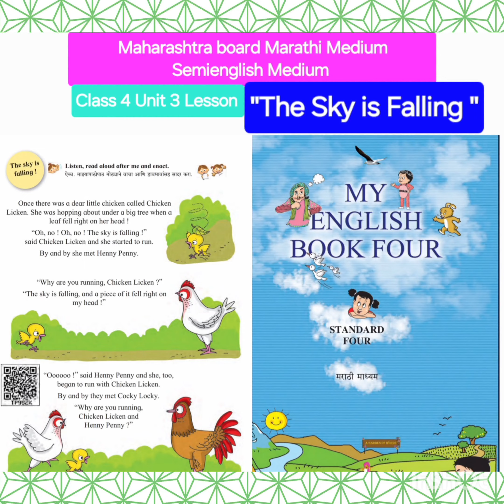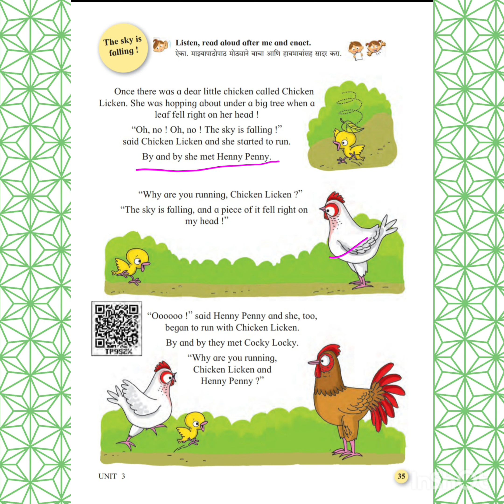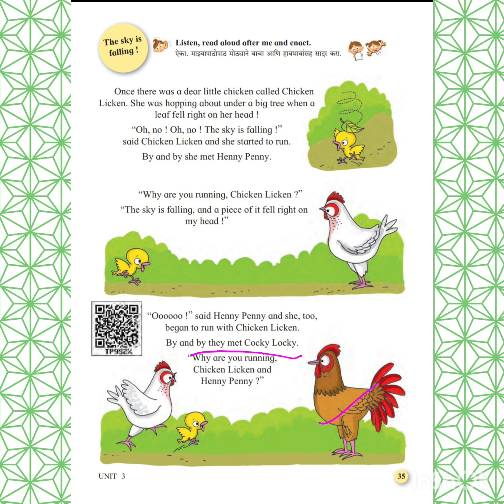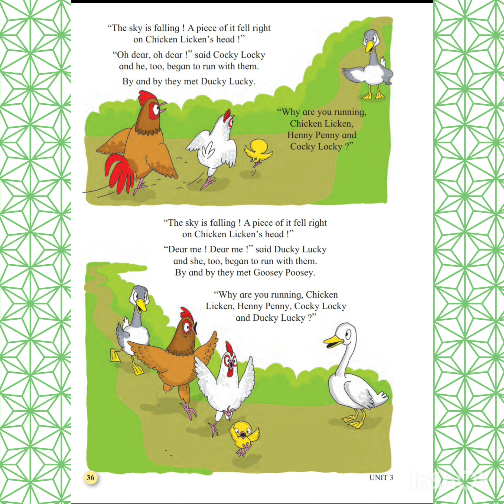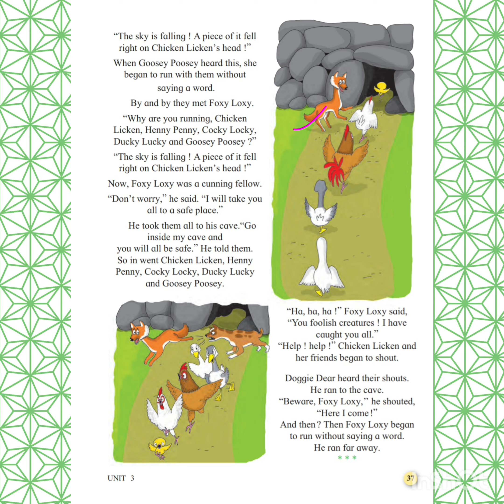Class 4 Lesson "The Sky is Falling"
Maharashtra Board
Marathi and Semienglish Medium
Class 4 Unit 3 Lesson "The Sky is Falling"
Explained in Marathi